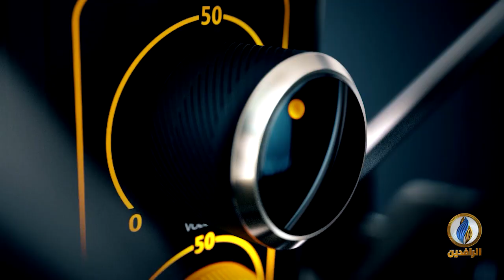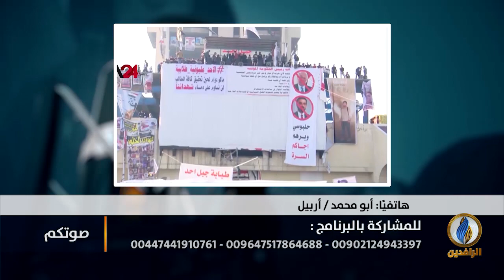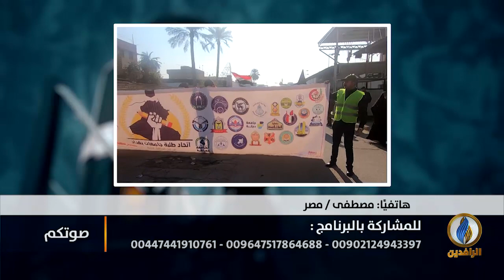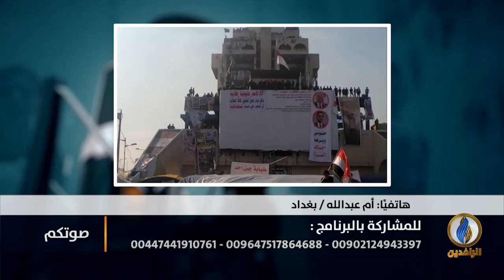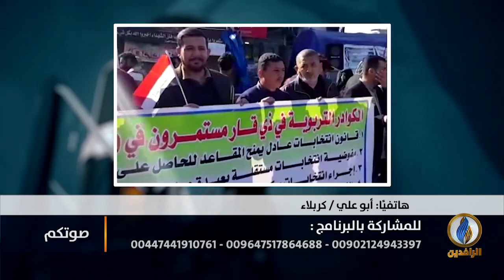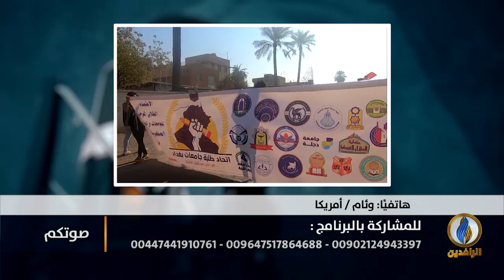صوتكم | خطوات تصعيدية مستمرة في